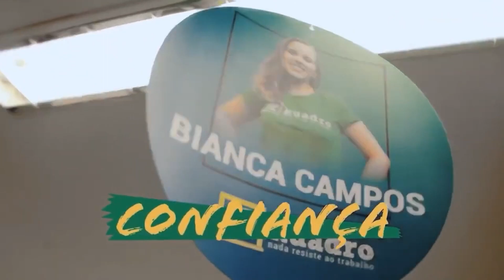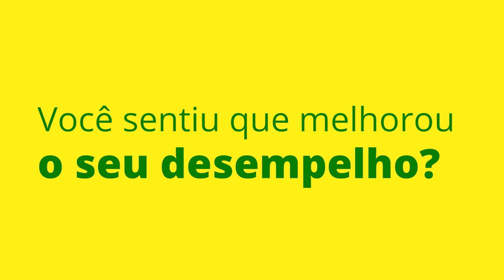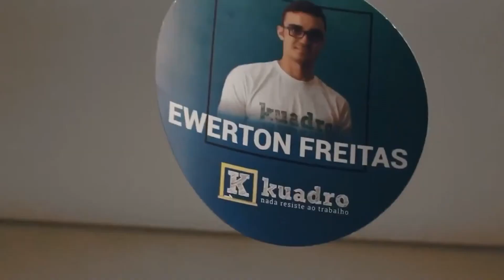Qual sentimento você teve no dia da prova? - Paula Gonçalves - Medicina-UFSCar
Comece a estudar hoje e seja aprovado ainda esse ano!